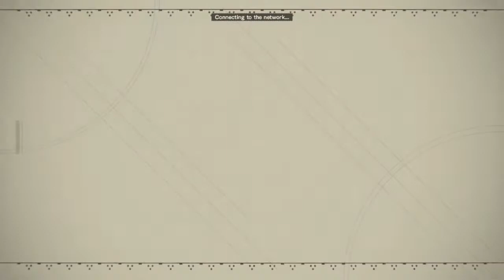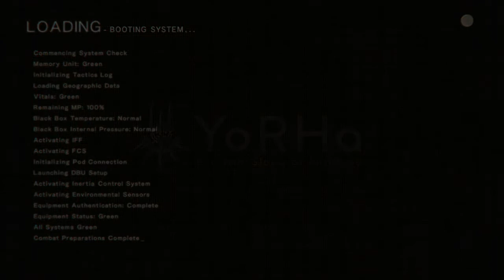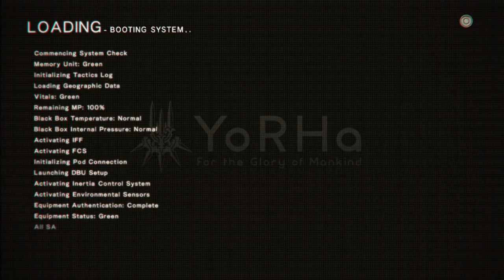NieR: Automata: All Hail The Forest King #5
NieR: Automata: In this episode we start off with one to two side quests (subquests) then we continue with the main story. We investigate the alien HQ but what we found wasn't what we expected. After that we went to the forest where we found the forest king, but even he met a quick end due to unforeseen circumstances.